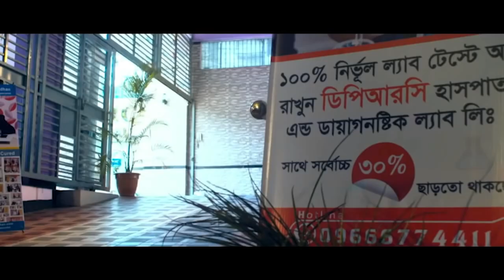Rheumatoid Arthritis এর রোগী সুস্থ হওয়ার পর কেনো কাদলেন । RA, Joint Pain, Arthritis, All joint pain